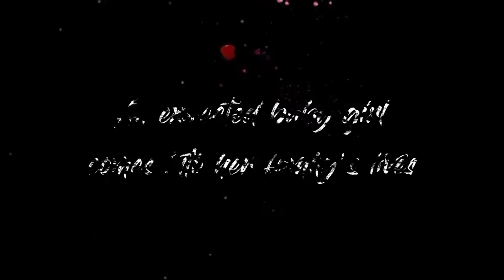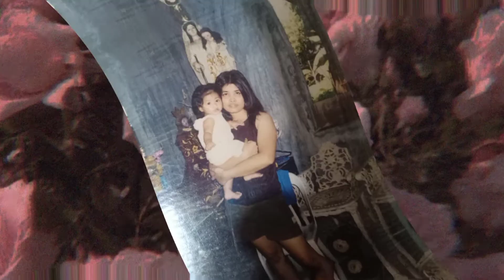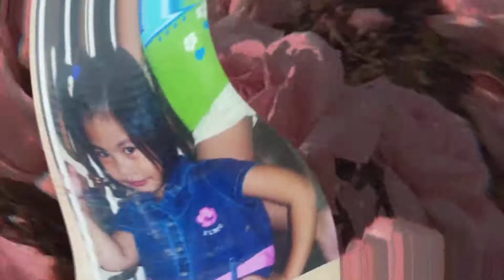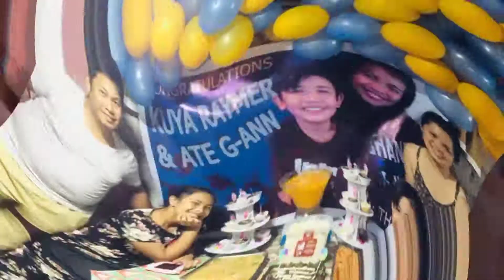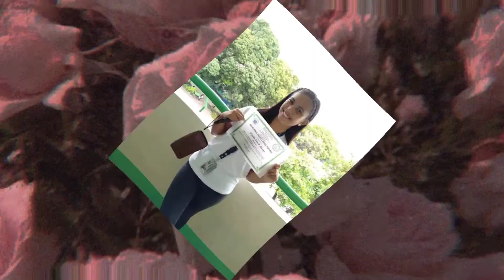Pre-photoshoot gly@18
December 06,2020